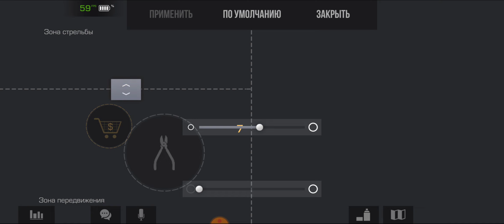ПЕРВЫЕ ВПЕЧАТЛЕНИЯ ОТ НОВОГО ОБНОВЛЕНИЯ - STANDOFF 2 0.19.0